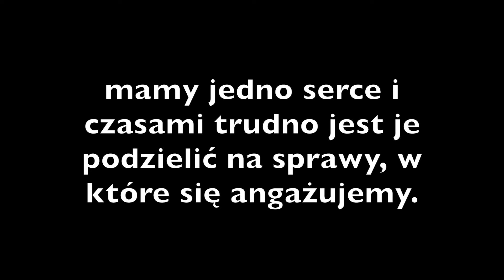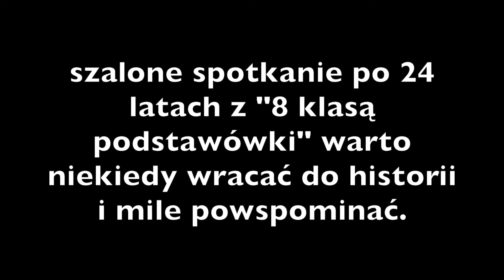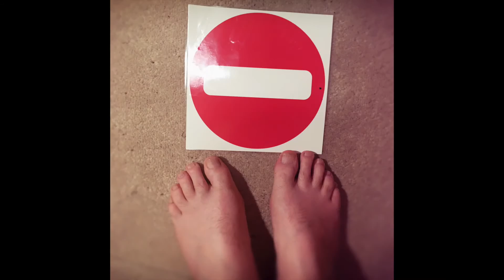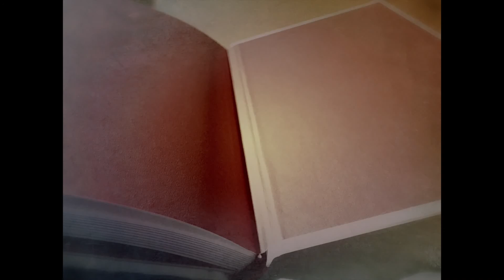świat365 - fotograficzne podsumowanie projektu 2016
projekt fotograficzny - codziennie jedno zdjęcie przez cały rok 2016
świat365 - zdjęcia publikowane codziennie na moim profilu Instagram